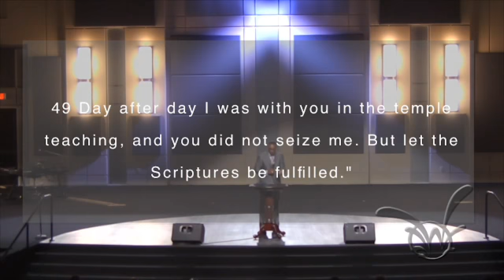Hopewell Church: Strength to Stand Alone Part 1